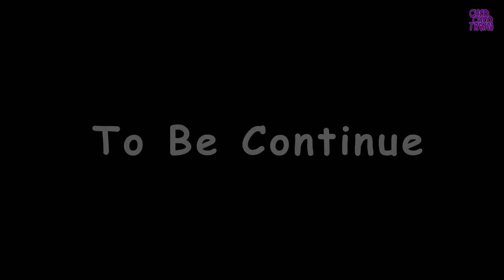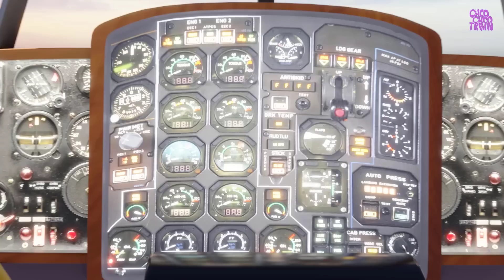Lego Police Thief Chase - Episode 03 - Lego city train Video